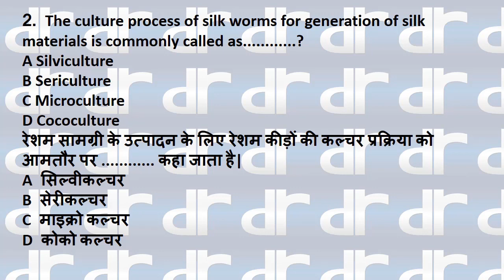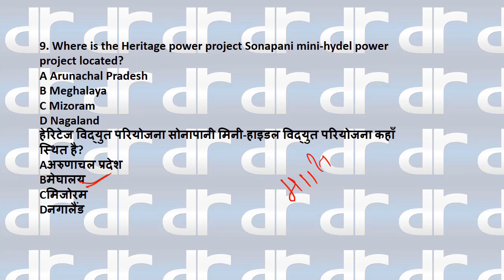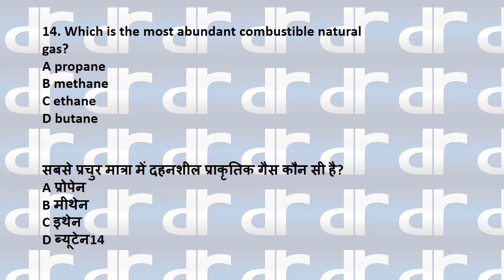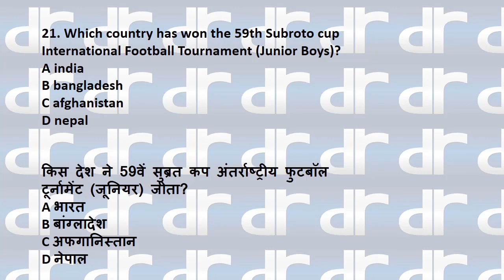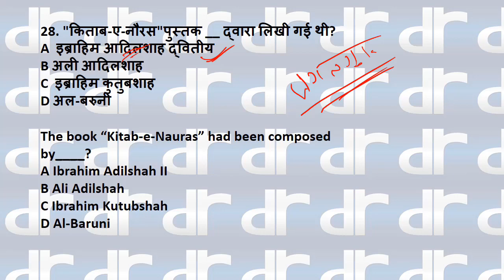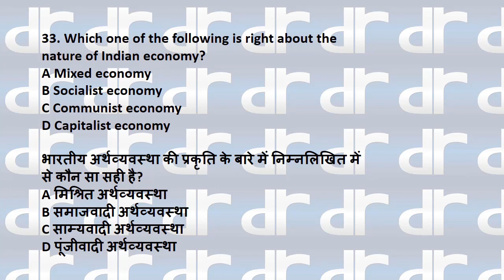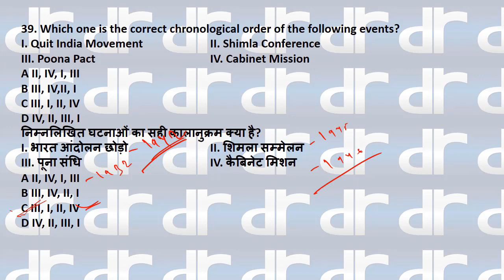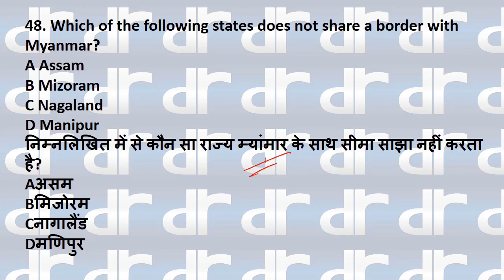रेलवे के 50 मह्त्वपूर्ण प्रश्न || RAILWAY G.S. CURRENT AFFAIRS FOR NTPC GROUP-D BILINGUAL